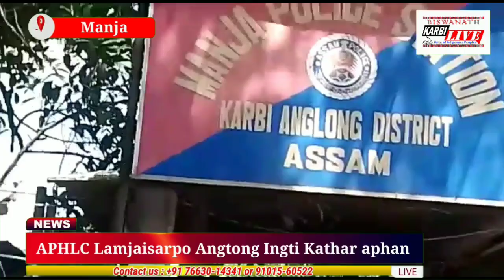APHLC Lamjaisarpo Angtong Ingti Kathar aphan Manja Raikom asaikhi atum kenep kangnangpon.